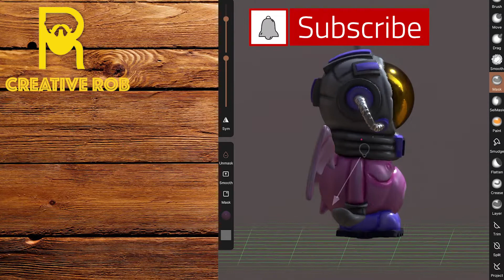Nomad Sculpt Spaceman Turntable / 3D Design / 3D Sculpting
This video is a short clip of a 3d Sculpture created using Nomad Sculpt.
I am thinking about doing a live sculpting session creating this character and also creating a How To Video. If this sounds like something you would like to see give this video a like or leave a message in the comments.

So it's been a while since I've posted anything. That's not because I have not been creating. I actually the opposite. I kind of dove into 3d sculpting, 3d printing, and painting the 3d characters. Here shortly I would love to share with you everything I have learned! Have a great day, and keep creating!